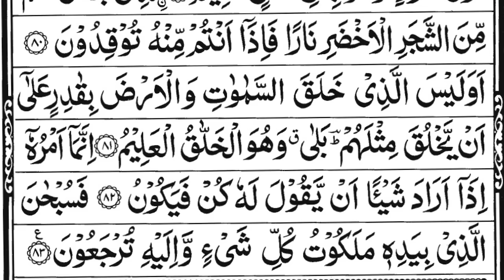Surah Yasin (Yaseen) | سورۃ یس Recitation | Full With Arabic Text (HD) | 36سورۃ یس